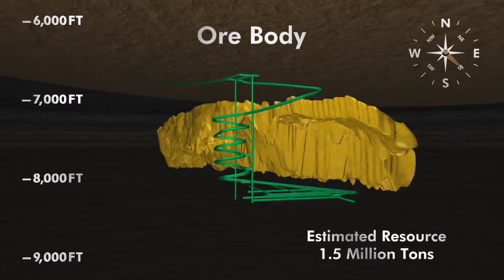Orebody Sample Animation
An animation (example) of an ore body underground.